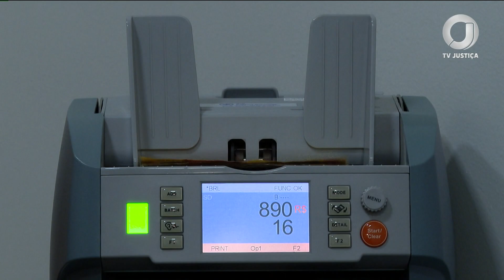📺 JJ – Devedor solidário pode assumir o lugar do credor e pagar a dívida sozinho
A decisão é do Superior Tribunal de Justiça.